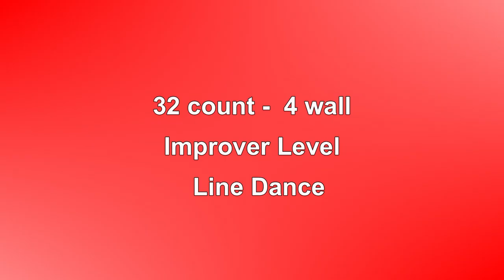Como Yo - Line Dance (Dance & Teach in English & 中文)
Choreographed by: Roy Verdonk, Eleni de Kok & Jose Miguel Belloque Vane (April 2015)
32 count - 4 wall - Improver level line dance